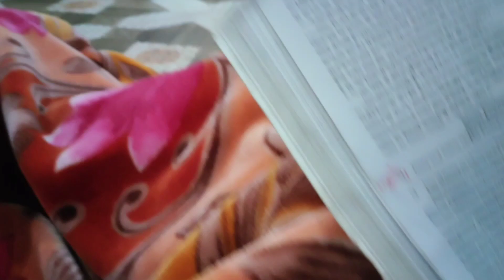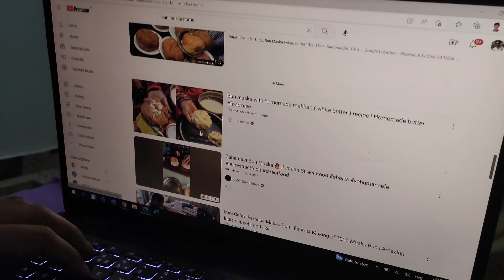Masala Dosa bna diya Nanu ne mast🔥iss Dharamshala ke view ke sath😍||Vlog43